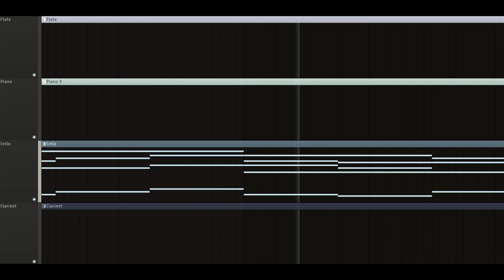i really like this one...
This was the first song I've made since the beginning of last month.  I've been very busy with school, but now it's summer and I've graduated High School!  This song took like 3 days to complete.  I started it on the first, which was also my graduation day!